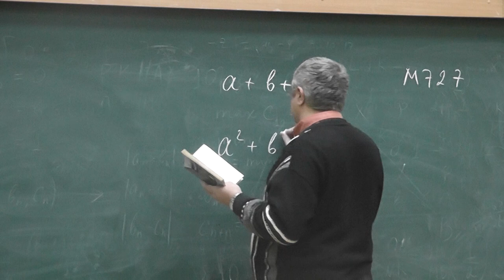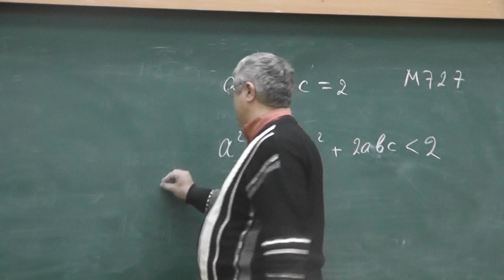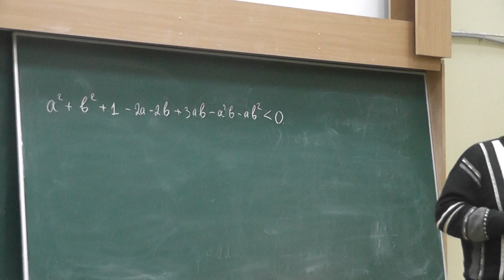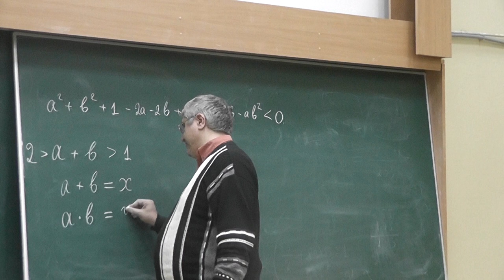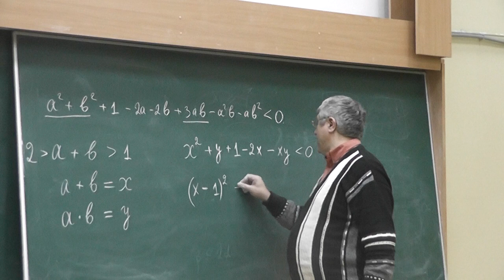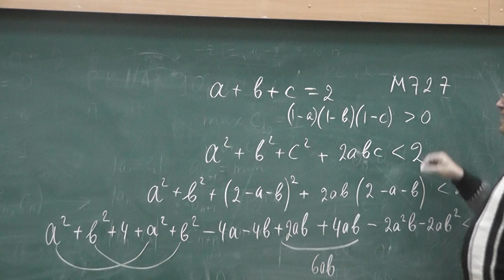М727. Периметр треугольника равен 2